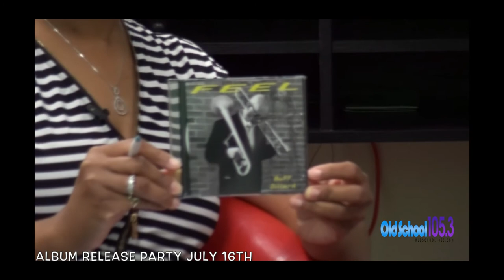Trombone Player Buff Dillard Talks New Album and Album Release Party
Olympia D talks with jazz artist Buff Dillard how he started playing the trombone, his new album and his album release party happening at Roc's Jazz Bar this Sunday, July 16th.